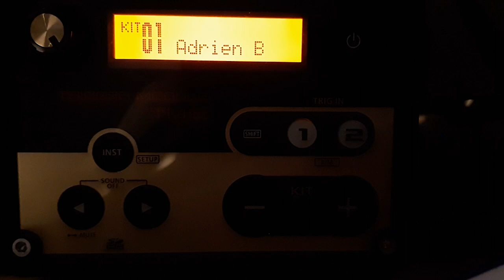New Step Kit 01 - Didgeridoo + Triggers and more ...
New step in my didgeridoo journey ! Adding fat sound, kick and snare with triggers / Atmosphere with shaker and crash. Still working on it and having great fun.

Didgeridoo Didgelement Evoludidg D
Triggers Rolland KT-10
Module Roland TM-2